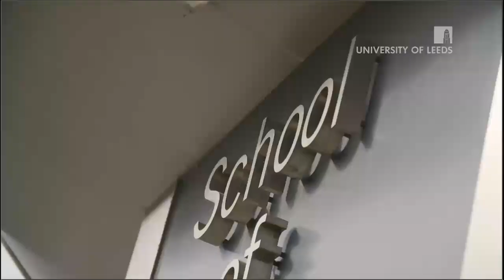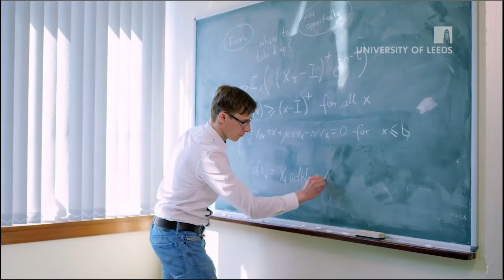Studying Data Science and Analytics MSc at the University of Leeds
Current students discuss their experiences of studying Data Science and Analytics MSc at Leeds.